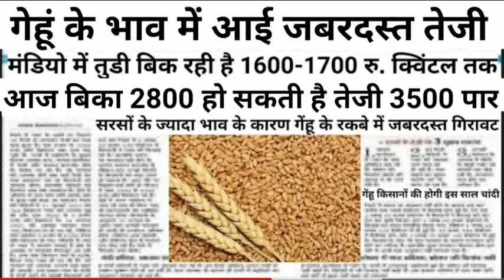आज गेहूं का भाव 6 अप्रैल 2022, गेहूं होगा 4000रू प्रति क्विंटल,जोरदार तेजी खुशखबरी, gehu ka bhav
आज गेहूं का भाव 25 मार्च 2022, गेहूं होगा 4000रू प्रति क्विंटल,जोरदार तेजी खुशखबरी, gehu ka bhav